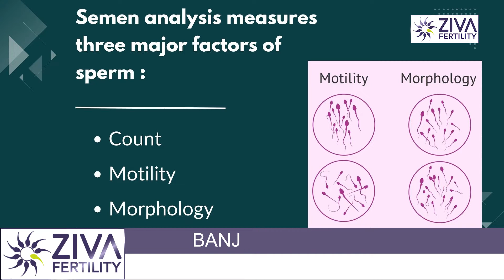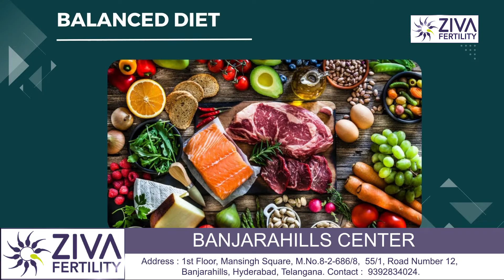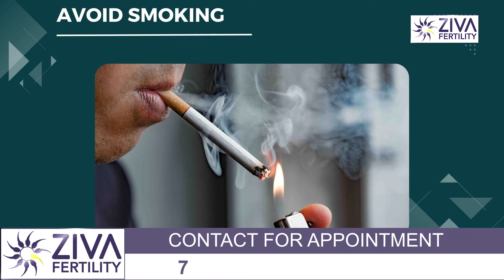Improve Sperm Motility Naturally || 8 Tips To Improve Sperm Motility || Dr Chekuri Suvarchala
Dr. Chekuri Suvarchala (Scientific Director, Masters in Clinical Embryology (Australia & UK, PhD (Genetics)) - Topic: " Improve Sperm Motility Naturally " - ZIVA Fertility English -  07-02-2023

Ziva's Success story:
1)  22+ Years of Experience
2)  Around 90% Success Rate
3)  10,200 ICSI Cycles
4)  2,200 IVF Cycles
5)  4+ Centers in Hyderabad